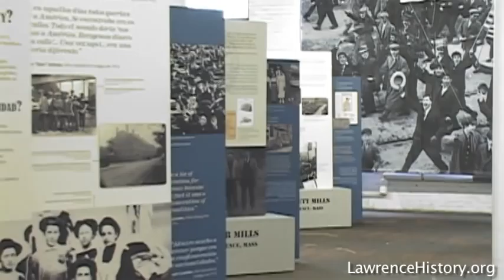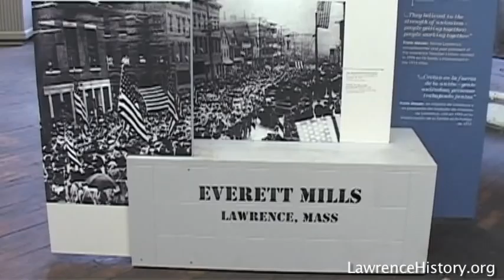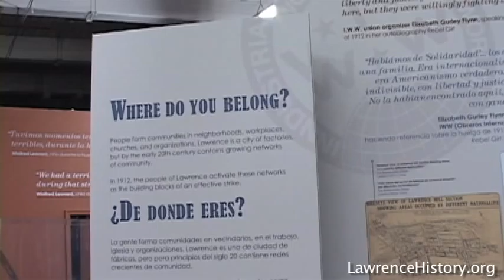Bread & Roses Strike Centennial Exhibit Highlights (Directed by Lorre Fritchy)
Video highlights from the commemorative exhibit, "Short Pay! All Out!" to honor the centennial of the Bread & Roses Textile Strike of Lawrence, Massachusetts on January 12, 1912.